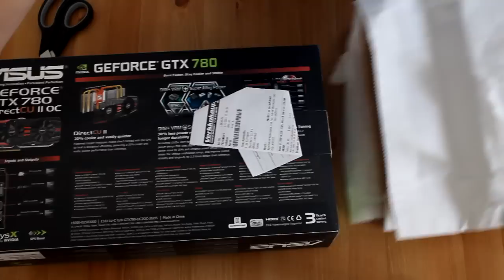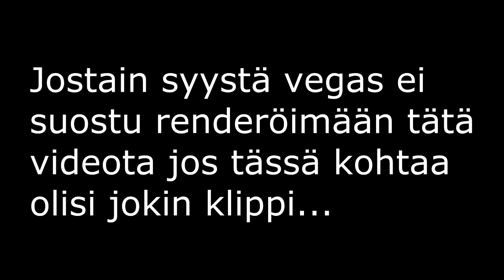Unboxaus/Tutoriaali - Uusi näytönohjain + Kuinka vaihtaa se?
Uusi näytönohjain
Asus GTX 780 DCII 3 Gb

Ohjeet näytönohjaimen vaihtamiseen
1. Tarkista että sinulla on tarvittavat virtajohdot powerissasi.
1,5. Muista ottaa koneen virtajohto irti! :D
2. Maadoita itsesi koskettamalla kotelon metallista sivupeltiä, jotta staattinen sähkö ei riko komponentteja.
2. Ota kaikki näytönohjaimen vaihtoa estävät  piuhat irti, ota myös lisävirtakaapelit irti.
3. Ota näytönohjaimen näyttöliittimien luona olevat ruuvit irti ja avaa näytönohjaimen alla oleva klipsi.
4. Vedä kevyesti näytönohjain irti, älä käytä liikaa voimaa.
5. Laita uusi näytönohjain paikalleen painamalla se kevyesti PCI-E paikkaan. Tällöin klipsi lukittuu automaattisesti ja voitkin varmistaa näyttiksen paikoillaan pysymisen kokeilemalla vetää sitä kevyesti irti. Jos se ei lähde, on näytönohjain hyvin paikallaan.
6. Laita näyttöliittimien luona olevat ruuvit kiinni.
7. Kiinnitä kaikki johdot takaisin paikalleen ja muista kiinnittää myös tarvittaessa lisävirtakaapelit.
8. Käynnistä kone ja asenna uusimmat näytönohjaimen ajurit.

Jos sinulla on jotain kysyttävää, suosittelen tekemään tunnukset afterdawn.fi sivustolle. Sieltä löytyy paljon minua pätevämpiä tietokone-experttejä auttamaan ongelmissasi.